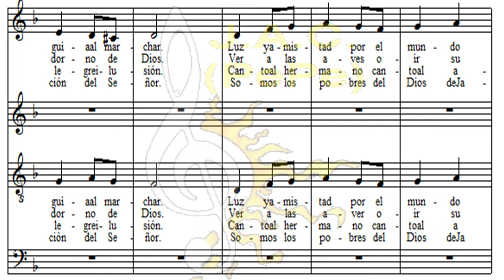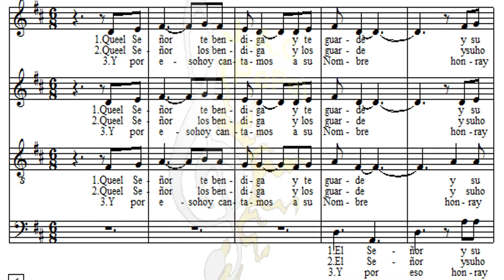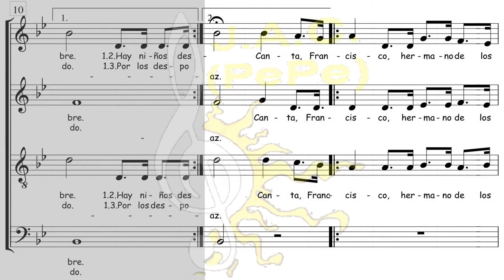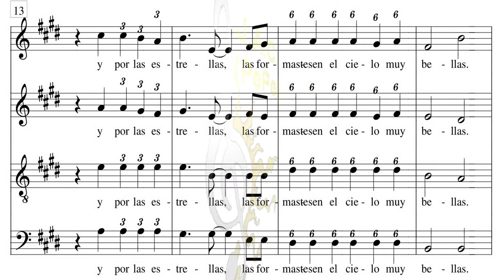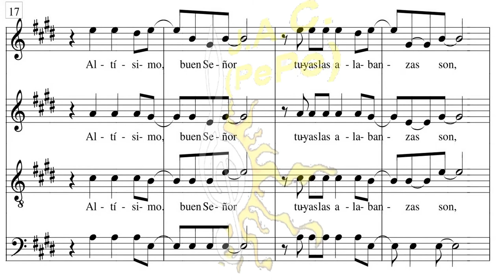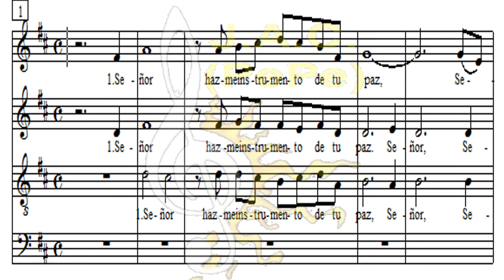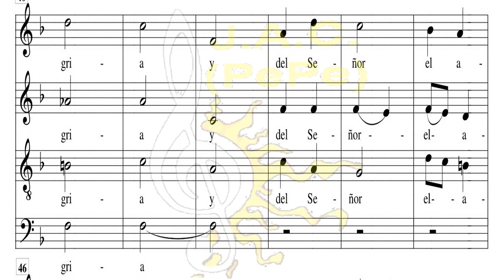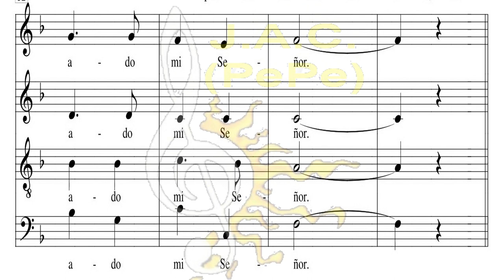CANTATA FRANCISCANA - PARTITURAS Y AUDIOS SCTB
PARTITURAS Y AUDIOS SCTB
1 - Libres como Francisco
2 - Bendición de Francisco
3 - Canta Francisco
4 - Cántico de las Creaturas
5 - Oración Simple
6 - Cántico al Hermanos Sol